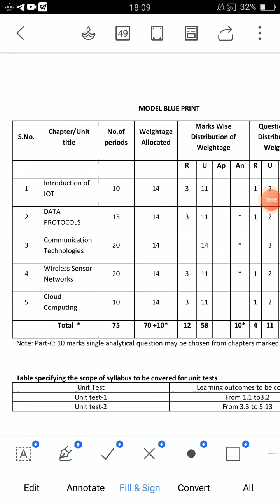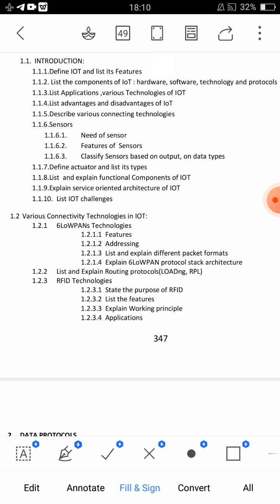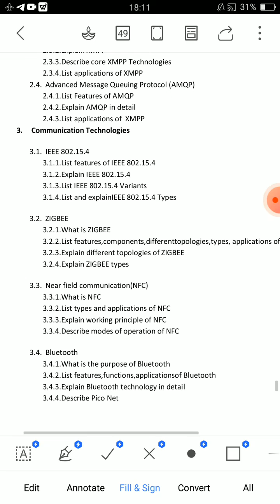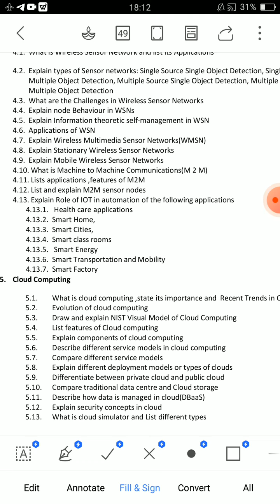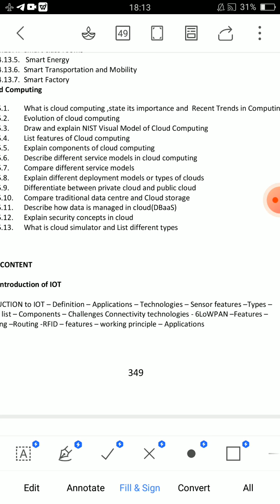ap diploma c20 5th cme internet of things(IOT) subject important questions|tips to pass IOT